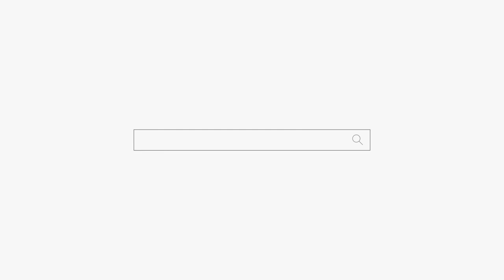점점 집착녀로 변하고 있어요🤪용군TV 설화궁주 임설화(동대문점집 강남점집 유명한점집)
됩니다.